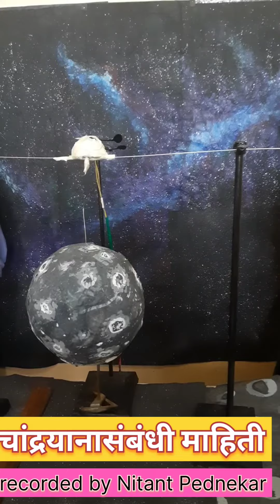VN20231021 chandrayaan pradarshan 171345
नरवणे हायस्कूल कांदिवली पश्चिम येथे २१ १० २३ रोजी शाळेने आयोजित चांद्रयान प्रदर्शनात एक विद्यार्थिनी chaandrayanaasambadhee देत असलेली माहिती ‎@nitantpednekar  recorded by Nitant Shirish Pednekar